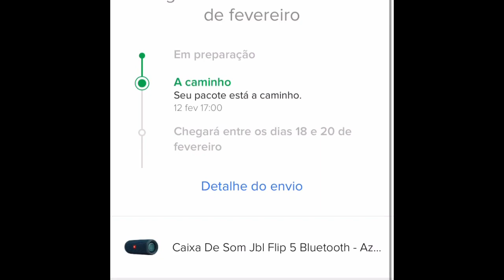I BoUgHt F5